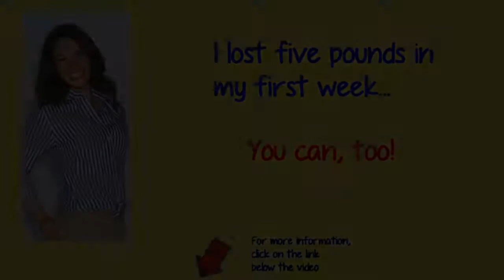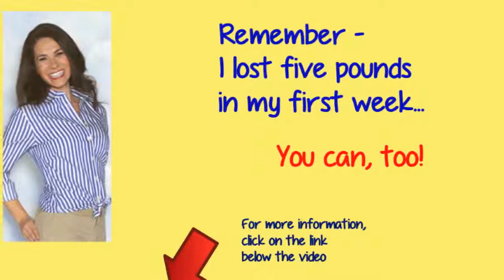HOW TO LOSE WEIGHT - Meet The Vloggers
Click this link for one of the best and fastest weight loss methods!

Here are other videos that might be helpful:
Fitness Advice To Help Build Muscle and Burn Fat Fast AS HELL (Big Brandon Carter)
Weight Loss Transformation in 60 Days
HOW TO GET SIX PACK IN 1 WEEK !
The Absolute Fastest Way To Lose Belly Fat
How To Build Muscle And Burn Fat WITHOUT Counting Calories (Big Brandon Carter)
Mathematics and sex | Clio Cresswell | TEDxSydney
Recipe to losing weight | Anna Verhulst | TEDxMaastricht
5 Foods To NEVER Eat
The Real Way To Lose Belly Fat
The Man Who Never Gave Up (175 Pound Transformation)
How to lose belly fat (Learn How to lose belly fat FAST)
What foods to Eat to Lose Weight!?
Plan To Lose Belly Fat Forever
How To Lose 40 Pounds Of Fat
Best way to workout chest
GET RIPPED IN TWO WEEKS!!! How To Burn Fat and Lose Water Weight FAST (Big Brandon Carter)
Gain muscle AND lose fat!
Most Powerful Home Chest Workout Ever : Build a Big Chest Fast!
Monster: The Kali Muscle Story
My transformation from massive to muscular
Shieva
URBANOG.com
roseanntangrs
Actualized.org
Jen Espinoza
MISS YANYI
Massive Weight Loss
Fashionistalatinamua
Insane Home Fat Loss
MzBrooklynJourney
Lisa Todd
Theseriousfitness
beingfatsuckschannel